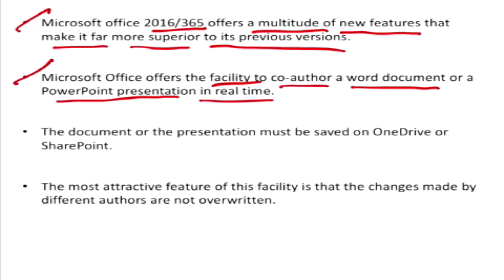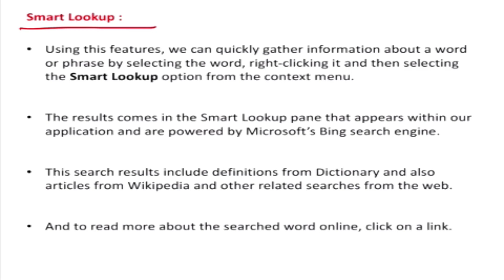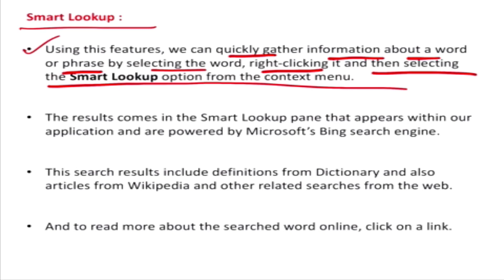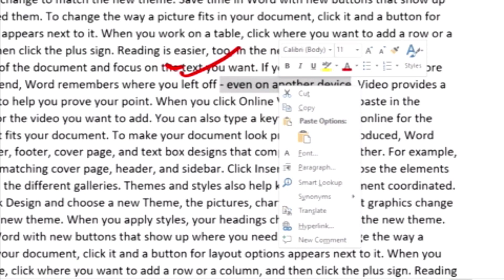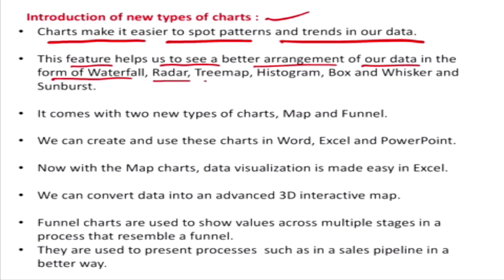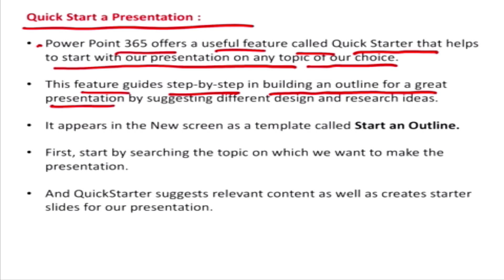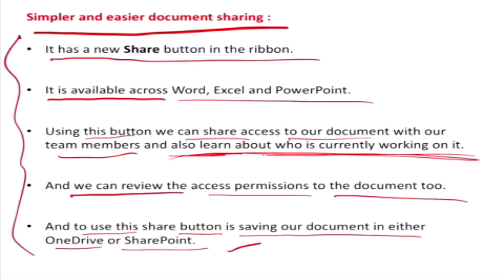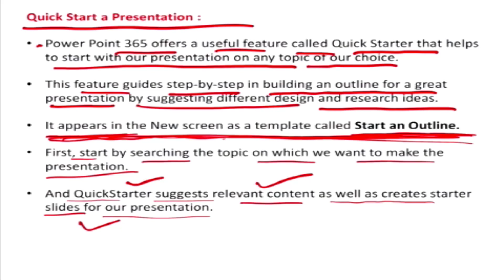Episode 35 : All About Computer Basic # Microsoft Office 2016# Share button, Smart lookup, Outline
Episode 35 : All About Computer Basic # Microsoft Office 2016 & Office 365 Important Features. What is the function of Share button? What is smart lookup? What are the new charts incorporated here? What is start an outline features?

Hello Friends,

Edu Tech